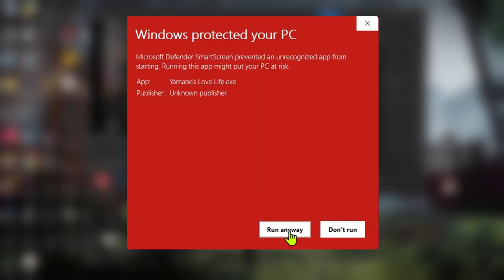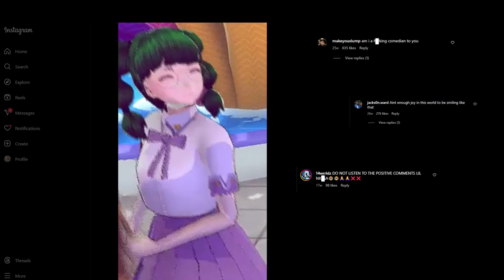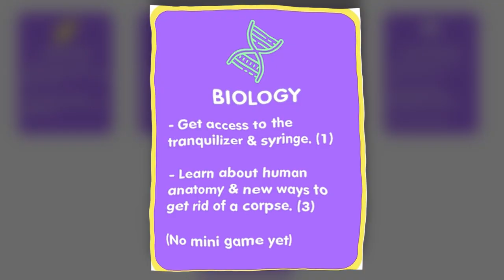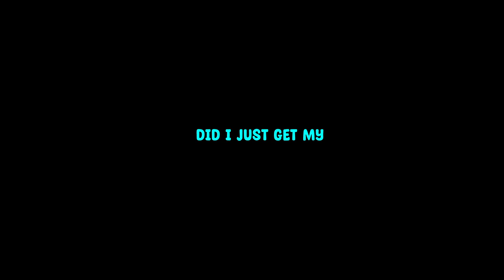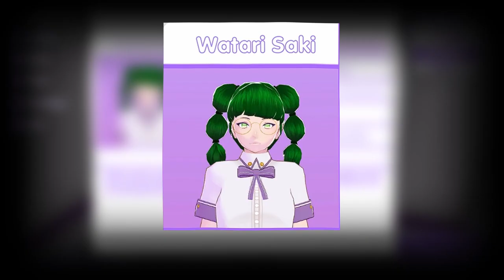Yamane Is A D3 Yandere...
Yamane Love Life is still in the works. So i can't really say anything bad about it until we get a finished product. But i'm glad to be back posting Yandere videos. And i can't wait until this game is finished because its got some potential

Generated Description(Ignore This)
Discover the dark side of Yamane as she delves into the world of Yamane yandere gameplay. Can she survive the challenges and emerge victorious, or will she meet a sinister fate?